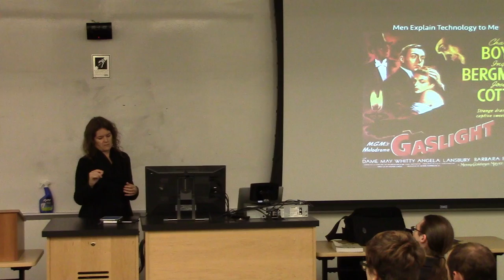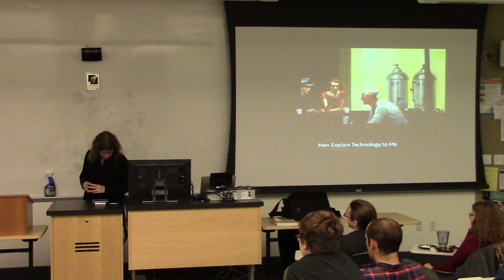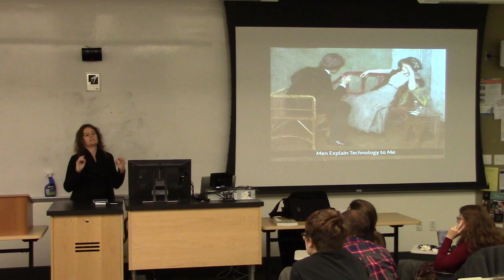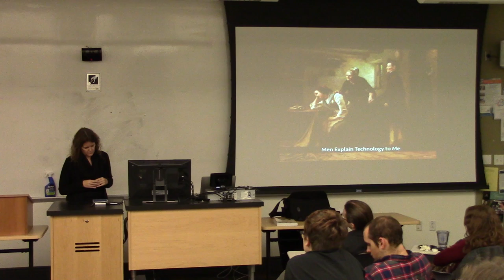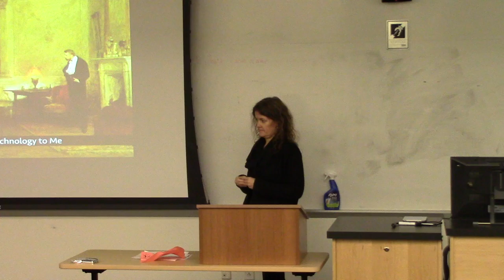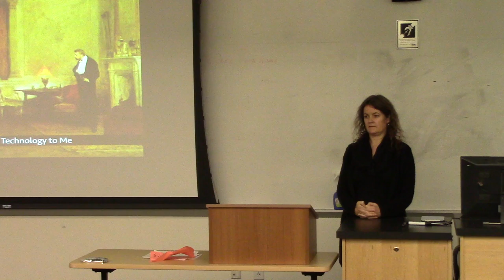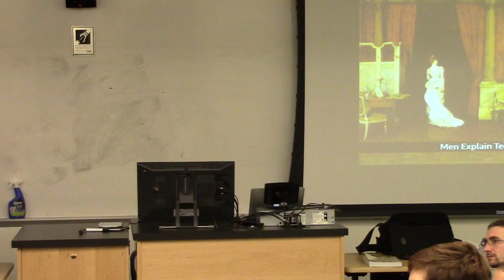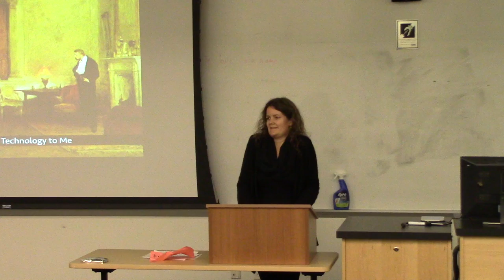Audrey Watters at UMW - November 18, 2014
Men Explain Technology to Me: Gender, Ed-Tech and a Refusal to Be Silenced